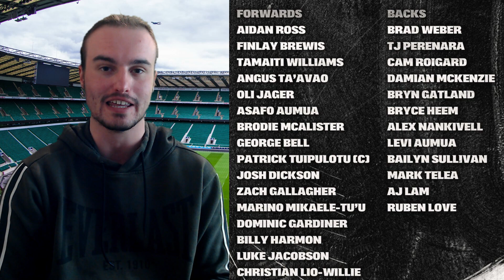ALL BLACKS XV 2022 SQUAD For NOVEMBER INTERNATIONALS 2022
In this I am showing ALL BLACKS XV 2022 SQUAD for the upcoming NOVEMBER INTERNATIONALS and RUGBY END OF YEAR TOUR 2022. This All Blacks 15 2022 squad has a lot of new players added compared to the original All Blacks squad that was announced for the Rugby Championship 2022 Competition not too long ago. The upcoming Rugby November Internationals 2022 matches should be very interesting as the All Blacks XV will be facing the Barbarians and Ireland 15.

If you enjoy this All Blacks XV 2022 Squad Announcement video, be sure to leave a Like and Subscribe to the channel and let us know your opinion on the All Blacks 2022 Squad and who you feel should have been selected.